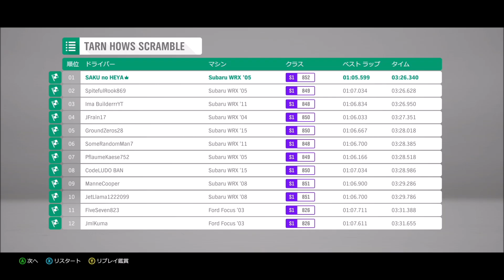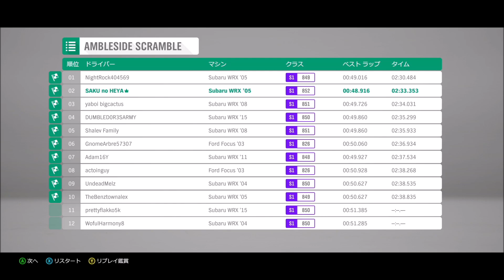【Forza Horizon4 実況】 スバル インプレッサWRXが似合うかも？ 英国で夢のマイホームをゲット！ Part2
DEMOで体験したレースまで一気に進めていきます！目指すは秋のフェスティバル！それまでスバル インプレッサWRXで走り回ります！ついに服装や小物類まで選択可能な主人公！可愛くしてあげたい！最後には映画監督からまさかのプレゼントが！？